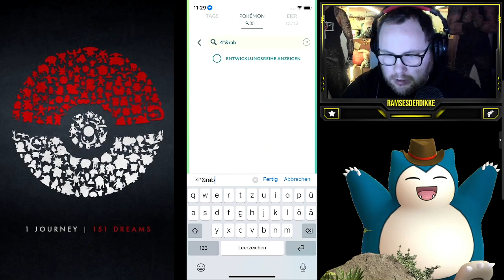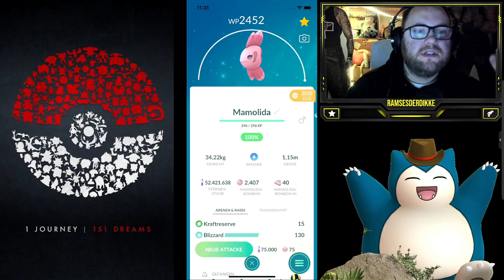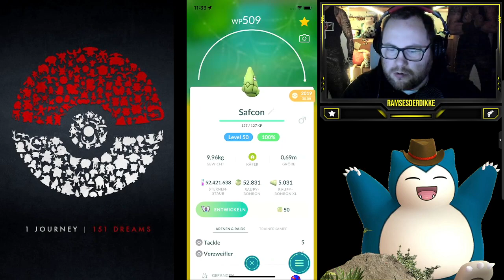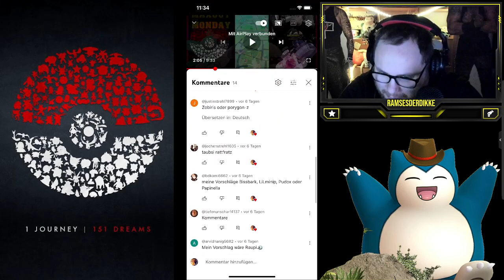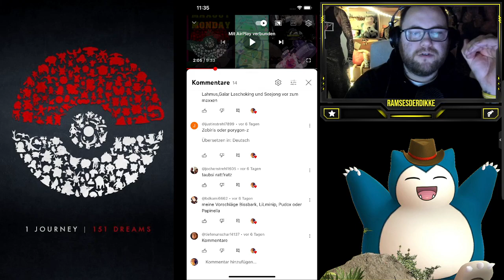MAXOUT MONDAY : 100% Boreos LVL 50 + Zuschauerwünsche | Pokémon GO Deutsch # 2367